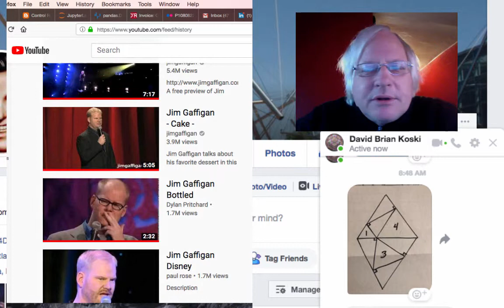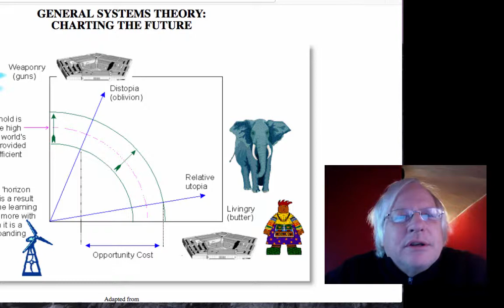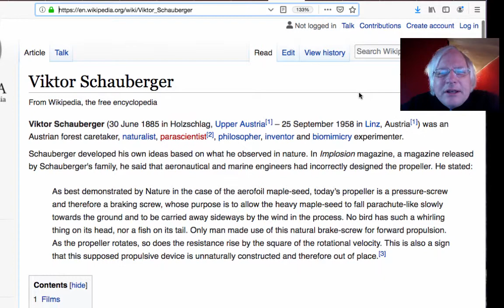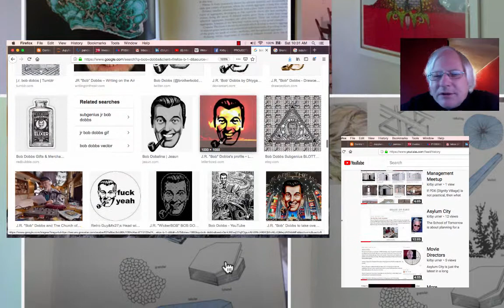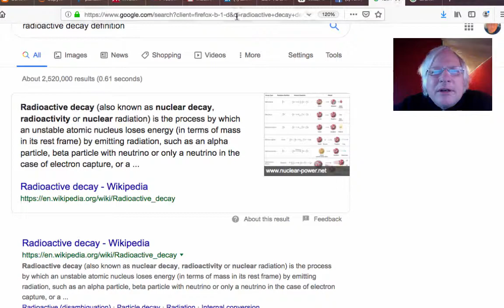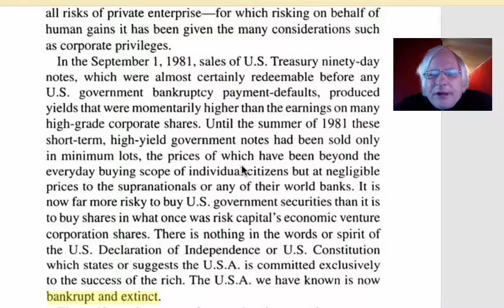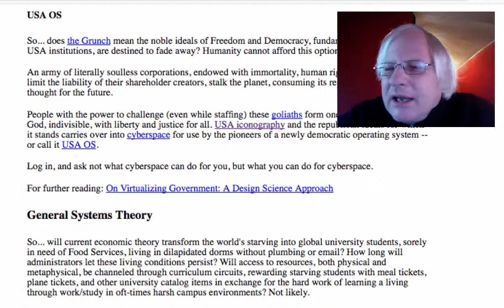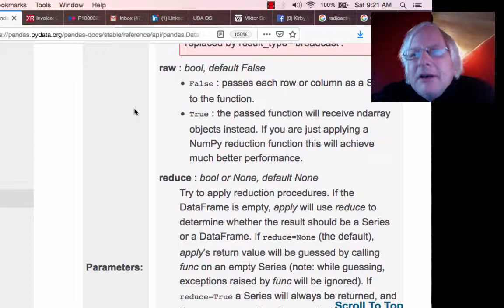Yakking About the Political Scene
A rambling excursion through recent thinking, tying off some loose ends.